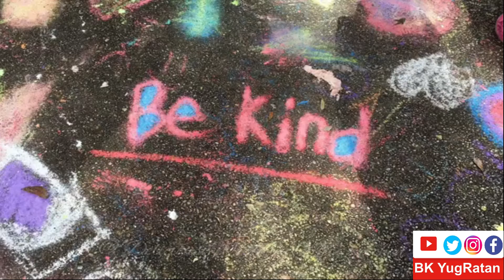| Merry Christmas | Special Song |Jingle Bells, Jingle Bells | Brahma Kumaris | BK YugRatan |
Singer-Bk YugRatan

As Per Today's Murli Baba Said Your All Days Are Christmas Day Because Santa Claus GOD is Always With You
Merry Christmas and Enjoy This Sweet Song.